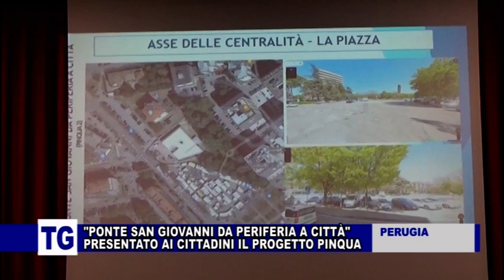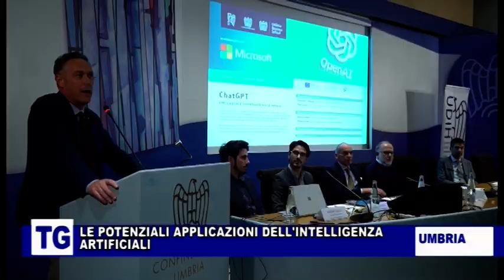TG DELL'UMBRIA 20 NOVEMBRE 2023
TEF CHANNEL